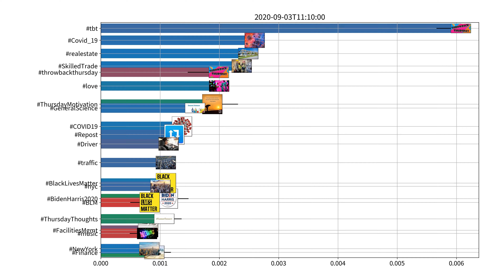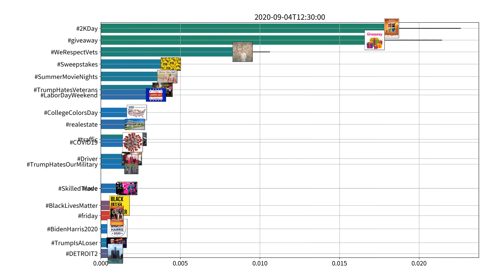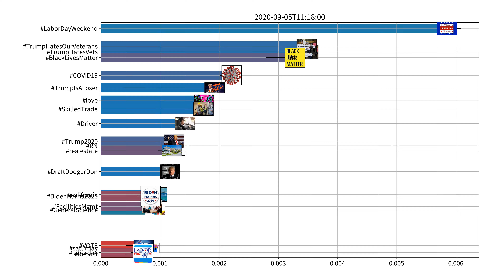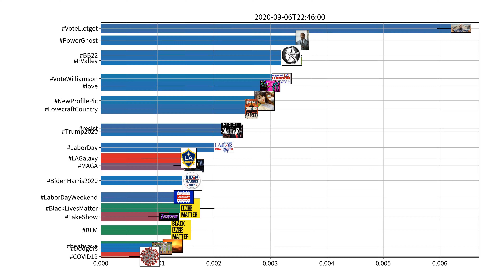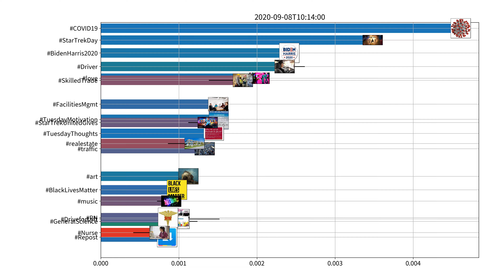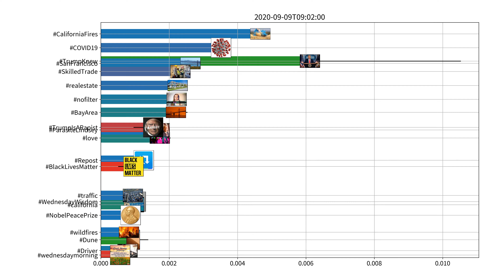Trending hashtags on Twitter, US, week of 09-03-2020